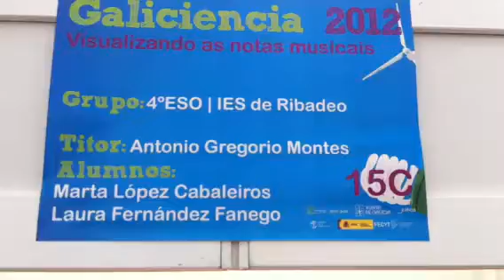Visualizando as notas musicais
Marta López e Laura Fernández (IES de Ribadeo), visualizando as notas musicais coa axuda dun péndulo. En Galiciencia 2012.